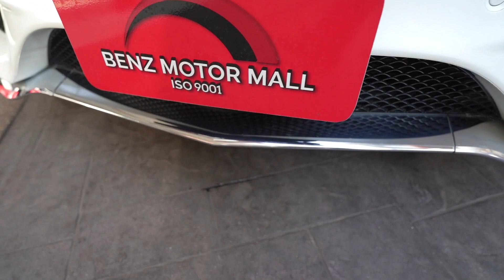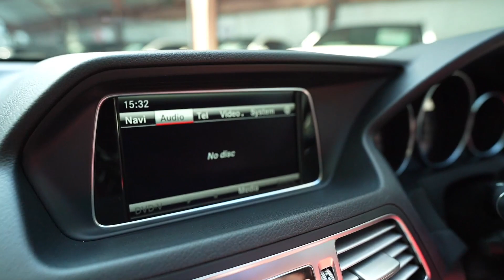ขาวเบาะแดงแซงทุกโค้ง E200 Coupe AMG มือเดียวจาก Benz Thailand วิ่ง60,000 กริ๊บๆ ได้ล้อ AMG 19” แท้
ขาวเบาะแดงแซงทุกโค้ง E200 Coupe AMG มือเดียวจาก Benz Thailand วิ่งเพียง 60,000 กริ๊บๆ ได้ล้อ AMG 19” แท้ เพียง 1.69 ล้านเท่านั้น

ไม่อยากพลาดรถสวยรุ่นที่เล็งไว้ คลิกเข้าร่วมได้ที่ลิ้งค์นี้เลยค่ะ

ติดตามเน้งได้ที่นี่เลยค่ะ